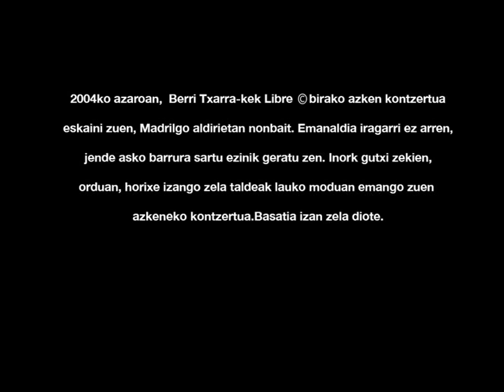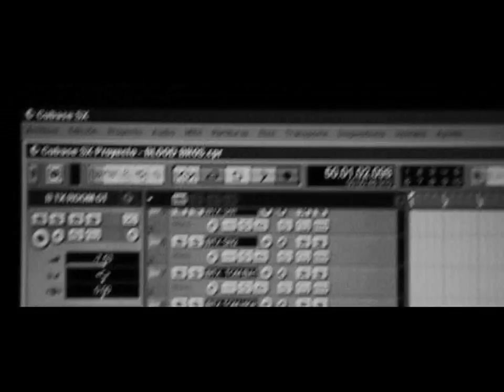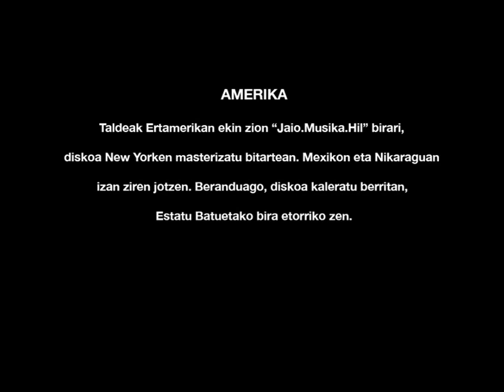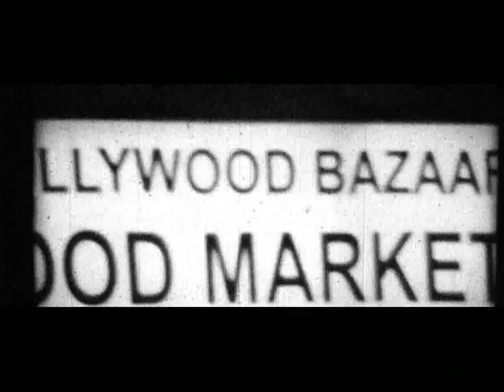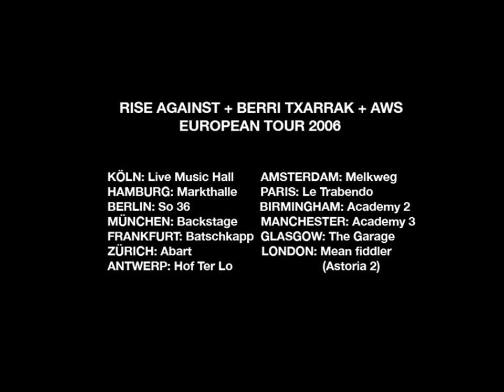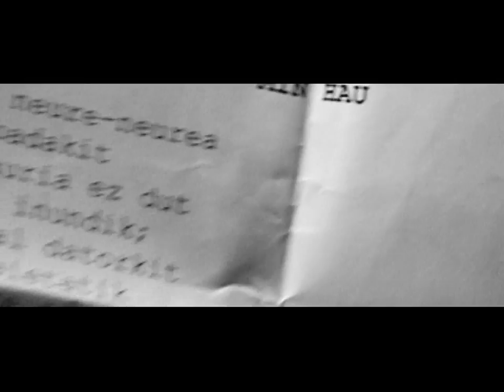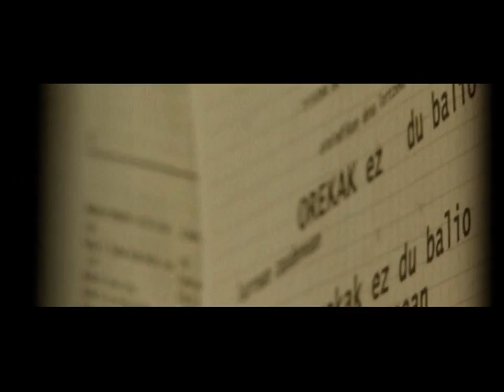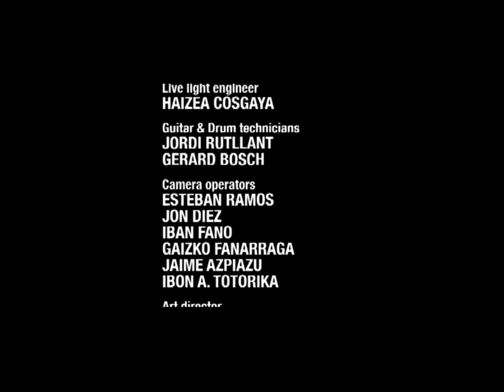Zertarako Amestu - Berri Txarrak: Jaio.Musika.Hil Egunak (FULL)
Berri Txarrak taldearen Dokumentala - Azpitituluak euskaraz

Full Documentary by Berri Txarrak - Subtitles in Basque

Documental Completo de Berri Txarrak - Subtitulos en Euskera